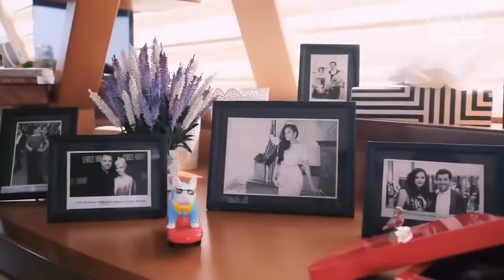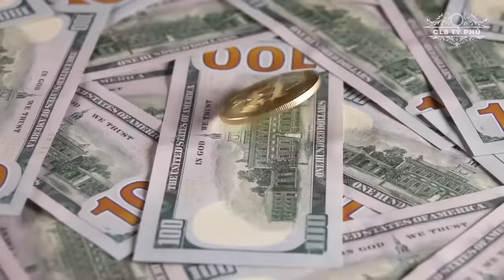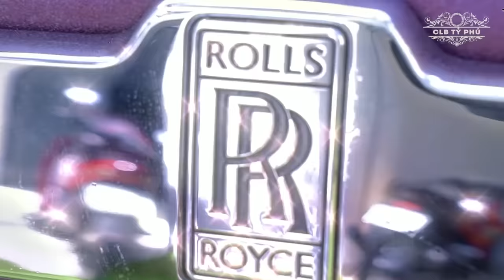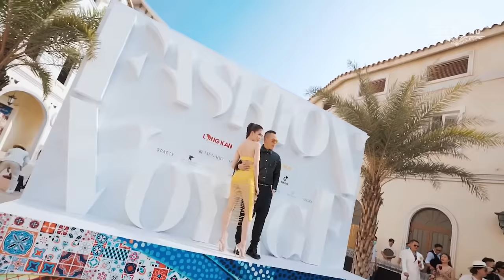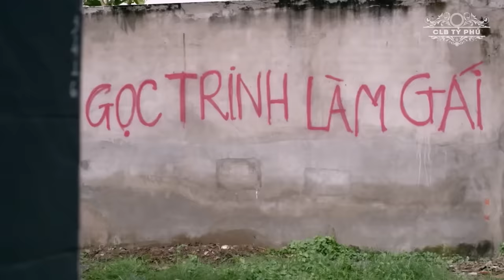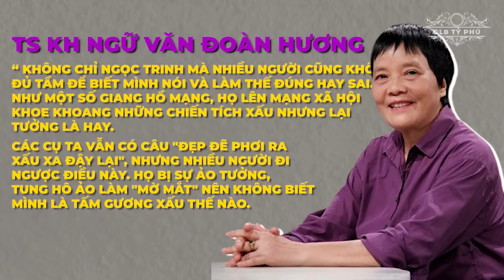Choáng Khối Tài Sản Của 3 "Bóng Hồng" Sao Việt: Người "Cặp Kè" Tỷ Phú, Kẻ Buồn Mang Kim Cương Ra Đếm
Choáng Khối Tài Sản Của 3 "Bóng Hồng" Sao Việt: Người "Cặp Kè" Tỷ Phú, Kẻ Buồn Mang Kim Cương Ra Đếm | CLB Tỷ Phú

Hãy cùng khám phá khối tài sản khổng lồ của 3 "bóng hồng" sao Việt: Ngọc Trinh, Mỹ Tâm và Lý Nhã Kỳ trong video hôm nay của CLB Tỷ Phú. Ngọc Trinh không chỉ nổi tiếng với danh hiệu hoa hậu mà còn được các tỷ phú không ngừng "chăm sóc" bằng cách chi triệu đô cho siêu xe và biệt thự. Mỹ Tâm, với giọng hát cao vút, không chỉ làm say đắm lòng người mà còn sở hữu tài sản "khủng" khiến ai nấy đều phải ngưỡng mộ. Lý Nhã Kỳ, "đại gia kim cương", không ngần ngại khoe biệt thự dát vàng và bộ sưu tập xe, du thuyền xa xỉ.

Tham gia cùng CLB Tỷ Phú để "đột nhập" vào cuộc sống xa hoa của Ngọc Trinh, Mỹ Tâm và Lý Nhã Kỳ, khám phá bí mật đằng sau sự giàu có của họ các bạn nhé.

00:00 - Mở Đầu
00:46 - 'Nữ Hoàng Kim Cương' Lý Nhã Kỳ Giàu Có Và Quyền Lực Như Thế Nào?
08:48 - Tận Mắt Chiêm Ngưỡng Khối Tài Sản "Khủng" Của Ca Sĩ Mỹ Tâm
15:22 - Khối Tài Sản “khủng” Gây Choáng Của “Nữ Hoàng Nội Y” Ngọc Trinh
26:39 - Lời kết